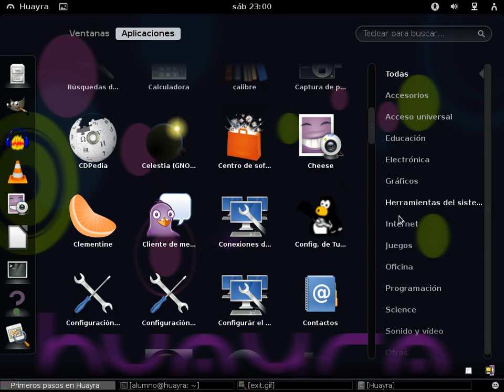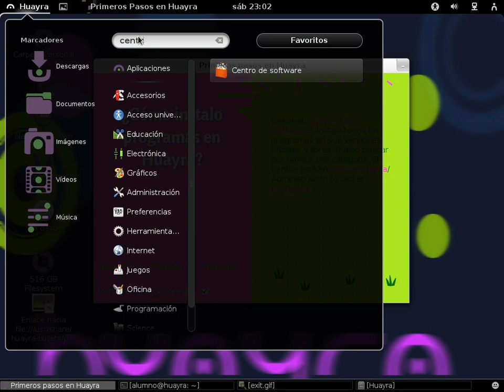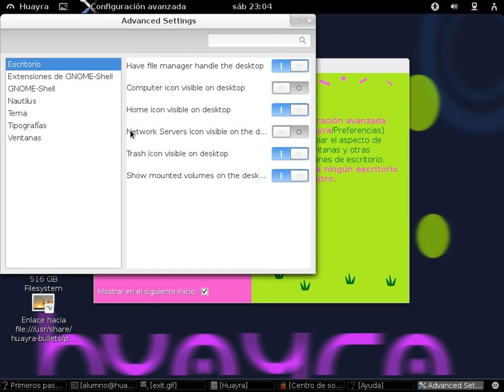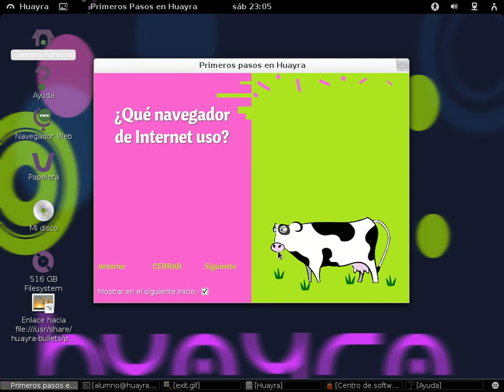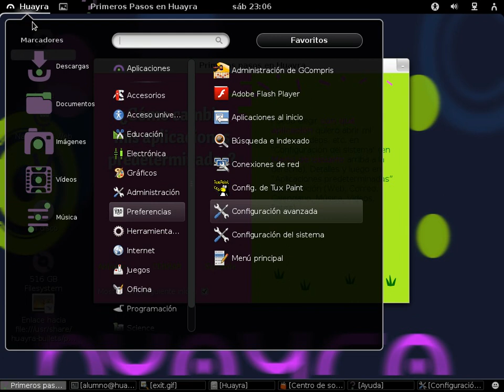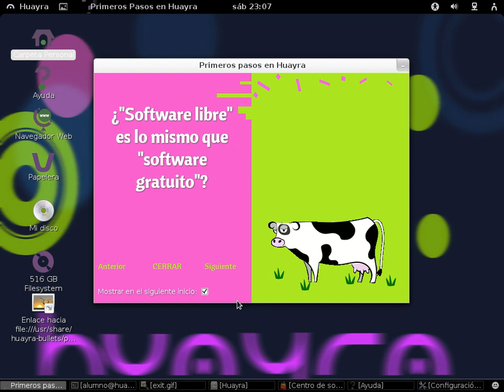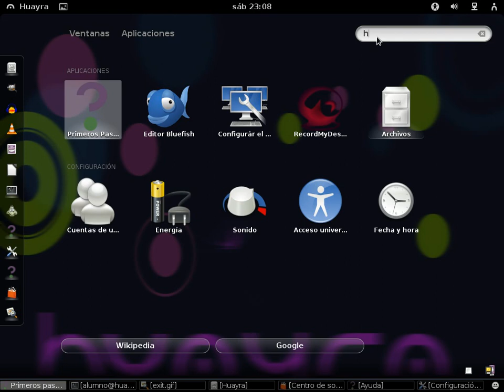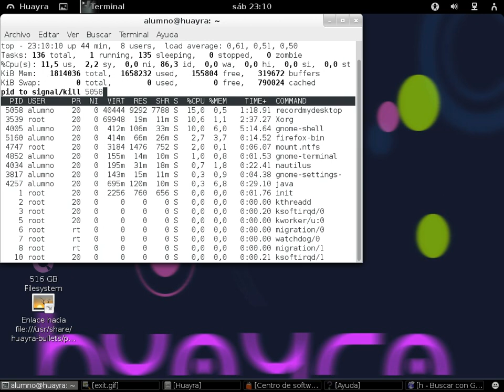Primeros pasos con Huayra Linux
Probando y mostrando Huayra Linux, la Distribución Argentina de Linux, basada en Debian Linux, desarrollada por el Equipo Cenital, para el Programa Conectar Igualdad.

A la fecha de presentación del video, Huayra Linux está en desarrollo, en su tercera versión Beta Pública.

Video preparado por: Luchio Herrera